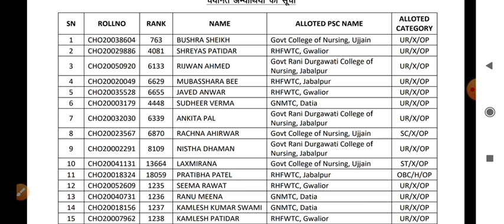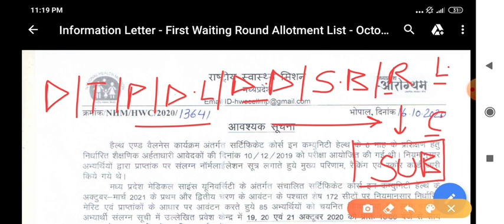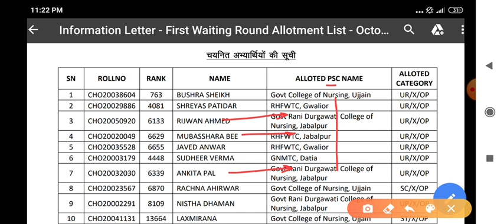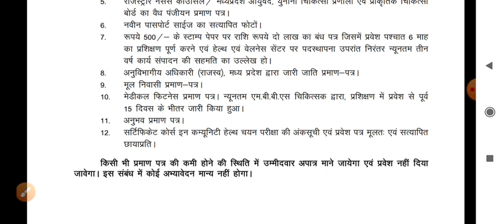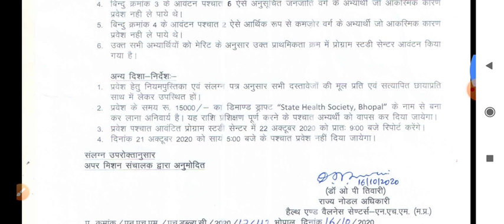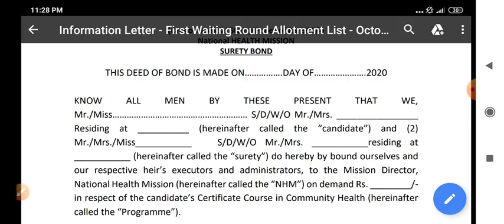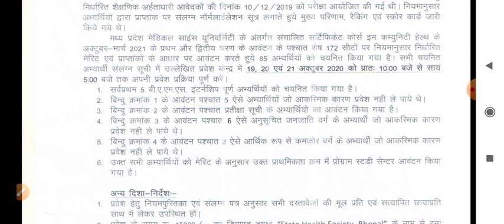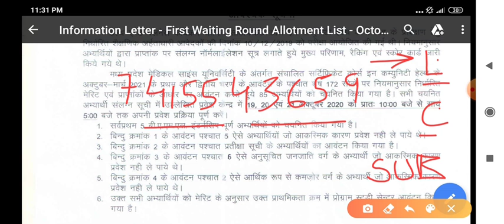MP NHM CHO - ALLOTMENT जारी -4 th SESSION -1st WAITING LIST CLEAR -LIST मे अपना नाम देखें - D.V कराए